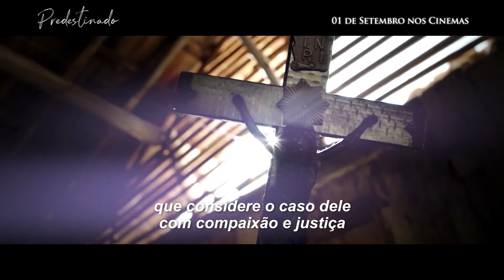Predestinado | Trailer 2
Predestinado | 1 de Setembro nos Cinemas

Assista ao novo trailer de Predestinado